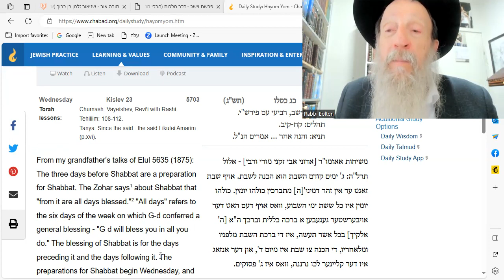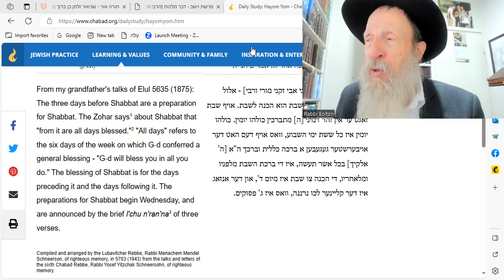HaYom Yom: Shabbat blesses from Wed to Wed.